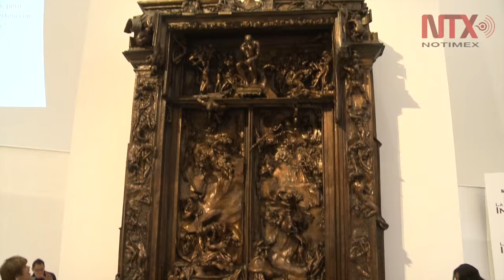Museo Soumaya expone La Puerta del Infierno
Del 3 de junio al 11 de septiembre, el museo en colaboración con el Museo Rodin de París, presenta la exposición "La Puerta del infierno"